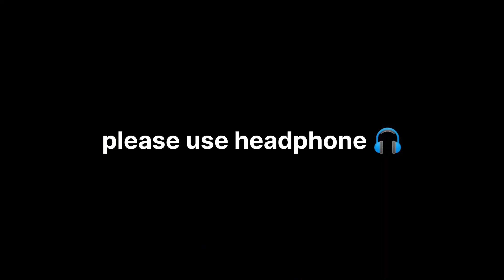Part - 3 |Masila falls | phone damage in water |kolli hills | in tamil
chennai to kolli hills part - 1 video link

chennai to kolli hills part - 2 video link